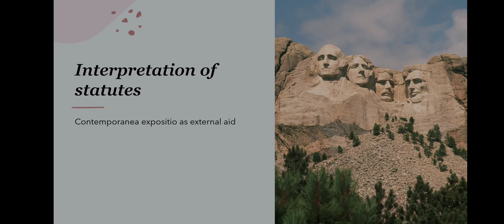Interpretation of statutes Contemporanea expositio as external aid